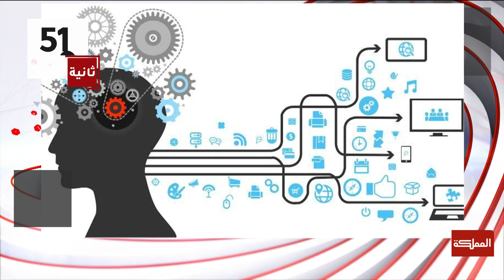ما هو تطبيق الشات جي بي تي ؟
الخبير التقني محمد المقدادي

ـــــــــــــــــــــــــــــــــــــــــــــــــــــــــ
ـــــــــــــــــــــــــــــــــــــــــــــــــــــــــ
قناة المملكة
المملكة
AlMamlakaTV
Al Mamlaka
أخبار الأردن
أخبار العالم
ـــــــــــــــــــــــــــــــــــــــــــــــــــــــــ
قناة المملكة